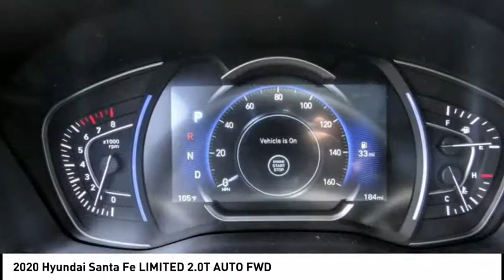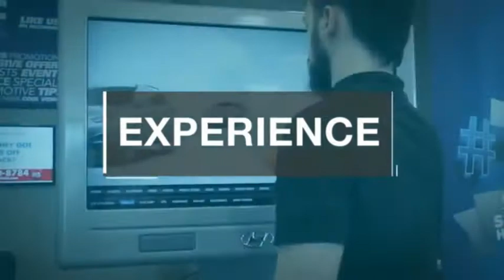2020 Hyundai Santa Fe TEMECULA MURRIETA MENIFEE HEMET CORONA ESCONDIDO 201346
2020 Hyundai Santa Fe LIMITED 2.0T AUTO FWD

Temecula Hyundai
27430 Ynez Rd.

TEMECULA HYUNDAI PROUDLY SERVING TEMECULA, MURRIETA, MENIFEE, HEMET, CORONA, ESCONDIDO, AND SURROUNDING SOUTHERN CALIFORNIA LOCATIONS. THIS BLACK 2020 Hyundai SANTA FE IS EQUIPPED WITH A Engine: 2.0L Turbo GDI E-CVVT 16-Valve 4-Cylinder -inc: Idle Stop & Go (IGS), AUTOMATIC TRANSMISSION, AND RECEIVES AN ESTIMATED 20 City/27 Hwy MPG. 2020 Hyundai SANTA FE LIMITED 2.0T AUTO FWD 2020 Hyundai Santa Fe Limited 2.0T Twilight Black Limited 2.0T 4D Sport Utility 2.0L Turbocharged FWD 8-Speed Automatic with SHIFTRONIC 20/27 City/Highway MPG All sale prices exclude leases. All prices plus sales tax, license fees, $85 doc fee and any other government fees. Dealer installed accessories extra. Must finance with Hyundai motor finance using standard rates on approved Tier 1 credit. This Vehicle is Located at: Temecula Hyundai, 27430 Ynez Road, Temecula, California 92591. Dealer Installed accessories are optional and may be purchased for an additional charge.All prices subject to government fees and taxes, any finance charges, any dealer document preparation charge, and any emission testing charge.While we make every effort to ensure the data listed here is correct, there may be instances where some of the factory rebates, incentives, options or vehicle features may be listed incorrectly as we get data from multiple data sources. PLEASE MAKE SURE to confirm the details of this vehicle (such as what factory rebates you may or may not qualify for) with the dealer to ensure its accuracy. Dealer cannot be held liable for data that is listed incorrectly. Stock #: 201346 | VIN: 5NMS53AA4LH250008 | 2020 Hyundai Santa Fe Limited 2.0T Auto FWD TRACTION CONTROL AIR CONDITIONING Temecula Hyundai FOR DRIVERS IN THE GREATER TEMECULA, MURRIETA, MENIFEE, HEMET, CORONA AND ESCONDIDO AREAS, YOUR SOURCE FOR INCREDIBLE HYUNDAI MODELS IS TEMECULA HYUNDAI 27430 YNEZ RD TEMECULA, CA 92591